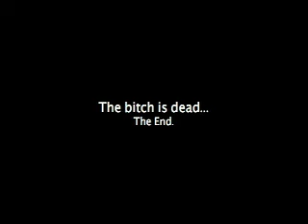Lady Sovereign "Sad Arse Strippa" Music Video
(PARENTAL WARNING(lol); I recommend get all under 13s out the room. Strong language and scenes of violence are present in this video :O!

LYRICS:

Jentina this is not a dream...
THIS IS A FUCKING NIGHTMARE YOU BITCH!

wanna wanna wanna b wanna b wat eva

what the f**k?
You was born in a caravan,
That don't make you ghetto
I seen more ghetto in posh spice's stelleto
You chat like a blonde but i swear your a brunette
When's your carrer endin'?
Tell me as soon as
'cause ur fuckin' annoyin' ma ears
with your bullshit walk and
bullshit talk and
crack head dances!
and you didnt get crap advances
Your record labels dumb
for signing a fitch
who can tracks her bum
whos still askin her mum "whats cum?"
your fake and you look k-cut
try wearing less make-up
you got a quiff like elvis
how can you sell this
escalade, st tropez
What escalade!?
i saw you drivin a Nissan Sunny down Peckham way.

'Caus your fuckin' annoyin' my ears
Wid your bullshit walk 'n' bullshit talk and crack head dances
And you didn't get crak head 'vances
Your record label's dumb
For signin for a fitch

You're fake and you look faker
Try wearin less make up
How can u sell this?
(escalate and St. Tropez) wat escalate hahaha
swear you drive down his house sunny day back and wave (wtf?!)
(chorus)

wanna wanna wanna b wanna b
sad arse strippah in a messed-up way
Get out da car 'n' drop ya hair sprays
wanna wanna wanna wanna b wanna b
sad arse stripper in a meseed-up way, how da fuck did you get airplay?
fuckin' fake Fuckin' fake, fuckin' fake fuckin' fake

Jenny from da block more like jenny from a flock of pidgeons
What class A drug did they put in it?
Chicken- all spazin out in the video like you're trippin'
Incase your mum gave birth while she was strippin'
Shuka Shake, shake the brake your hips and  fall out of your caravan right into a ditch, bitch!

(chorus)
fu**kin fake fu**kin fake x2

sad arse srtipper in a messed-up way
get out ya car n drop ya hair sprays

sad arse stripper in a messed-up way
How da f**k did ya get airplay?
fu**kin fake fuckin fake x2

I have come to fuck up your carerra
Bitch- dont fuck around wid dis titch, yeah!
I, have cum 2 really take da piss
And, you, will take dis lyrical dis'!
(happy birthday!)

(repeat chorus)

Ah, yeah!
You been chattin' bout ya gucci thongs
but how many weeks, bitch have u had it on (eurgh!)
I can tell by your dances-
dat it's sum wear stuck up her bum (eurgh!)

(repeat cHorus)

burberry... St. Tropez..  when are ya' gunna learn to speak properly?!
Who gives a shit anyway?
Just some dirty ol' men in cell block H